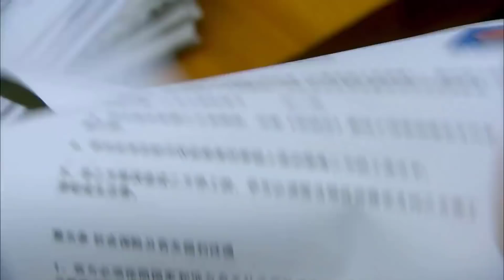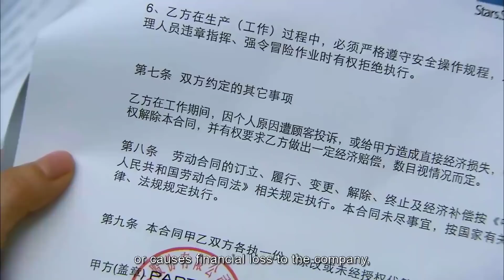OAN GIA ĐỤNG ĐỘ - Tập 04 | Phim Bộ Trung Quốc Về Thanh Xuân Tuổi Trẻ Siêu Hay (Lồng Tiếng)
✤ Đạo diễn:  Lưu Tâm Cương
✤ Diễn viên: Hoàng Hiên, Vương Tử Văn, Đặng Tụy Văn
✤ Oan Gia Đụng Độ kể về một nhân viên thực tập của siêu thị Quần Tinh là Hạ Đóa Đóa có khả năng nhớ đơn giá của tất cả sản phẩm nhưng lại không biết cách làm hài lòng cấp trên nên cơ hội cô trở thành nhân viên chính thức rất mong manh. Trong lúc đó một cửa hàng trưởng tên Trịnh Mặc xuất hiện. Thân phận anh này thật bí hiểm và gây cho Đóa Đóa rất nhiều phiền phức vì luôn bắt bẻ người khác. Đóa Đóa và Trịnh Mặc trở thành kỳ phùng địch thủ, thường xuyên có những cuộc đụng đổ nảy lửa. Do kinh doanh không có lợi nhuận nên tập đoàn có kế hoạch đóng cửa siêu thị. Lúc này Đóa Đóa, Trịnh Mặc và cấp trên, 3 người cùng cảnh ngộ mới thông cảm và giúp đỡ nhau khiến không khí của siêu thị tràn đầy hạnh phúc và tiếng cười.